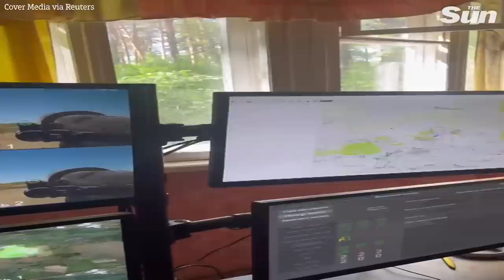Ukrainian troops use VR to train to shoot down Russian missiles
MOMENT Ukrainian troops use VR to train to shoot down Russian missiles.

They do so in an improvised training centre based in what used to be a residential home.

Video footage previously emerged of Ukrainian troops successfully using the weapons to complete a miracle shot downing a missile.